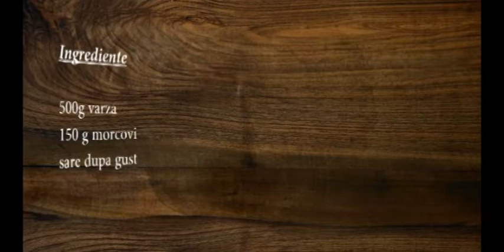Salata Coleslaw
Te-ai intrebat de ce salata Coleslaw este atat de buna la KFC?
Acum poti afla secretele acestei retete in doar cateva minute urmarind acest videoclip.
Poti sa incerci aceasta reteta chiar la tine acasa este atat de simplu, ai nevoie dor de:
varza
morcovi
sare
maioneza (eu apreparat maioneza acasa dintr-un ou )
iaurt grecesc
lamaie